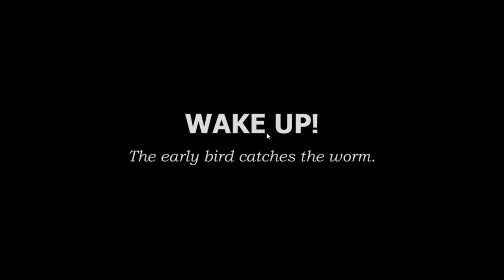Beaver Animatronics are coming after me!!! tyke and sons lumber co#1